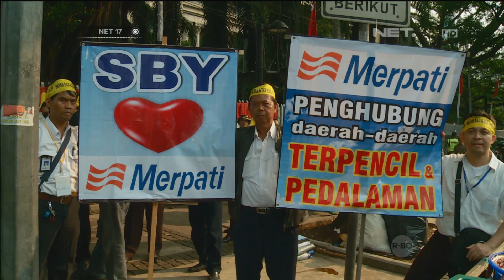Karyawan Merpati Airlines Demo di Gedung BUMN - NET17